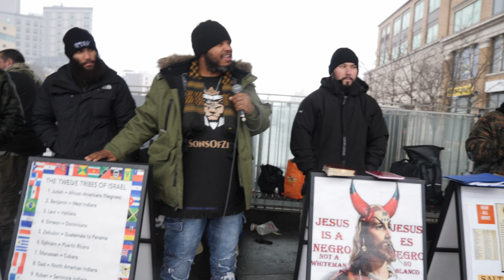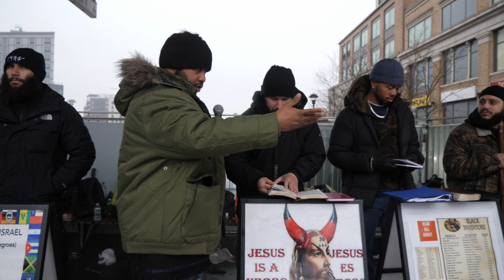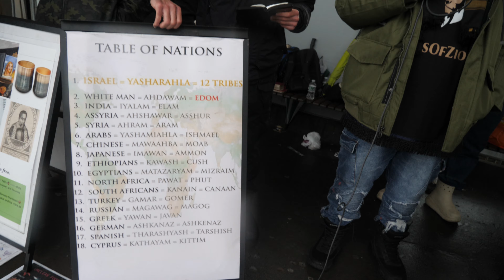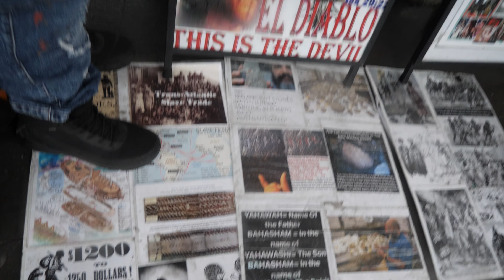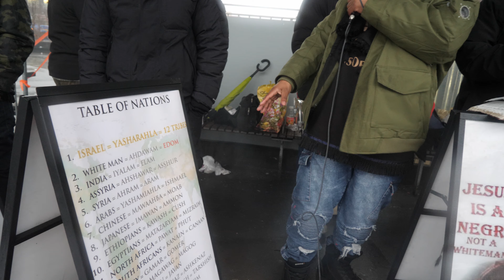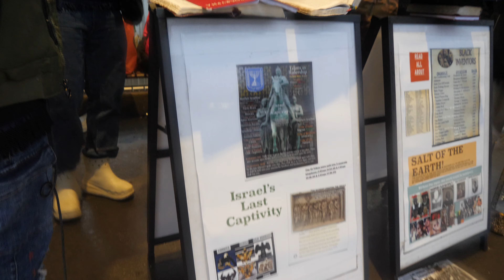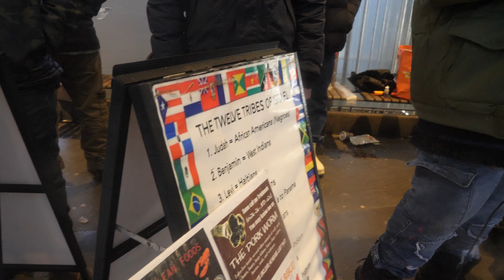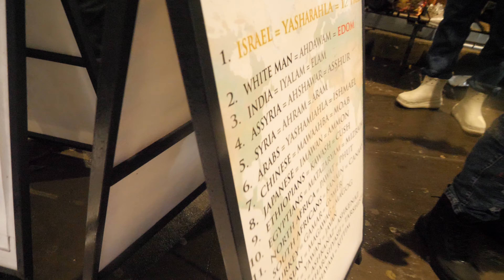COMING TO LIFE BEFORE OUR EYES APTTMH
WFI New York is a Hebrew Israelite Bible School that educates young Blacks, Hispanics and Native Americans about their history and biblical background. We prophesy, break down history and scripture along with a moral approach to living in today's society.